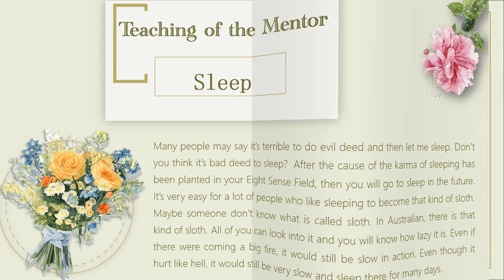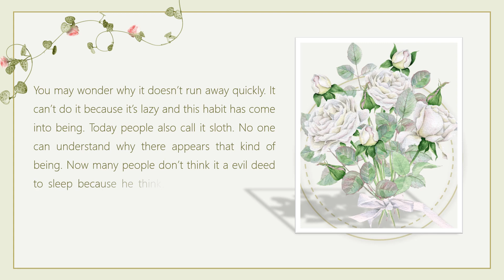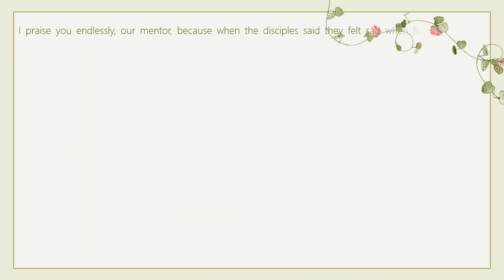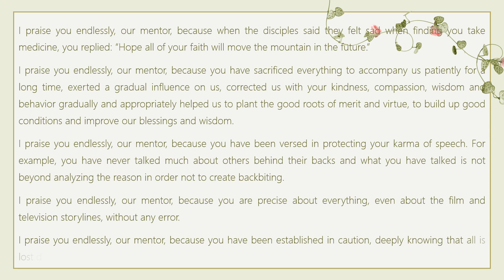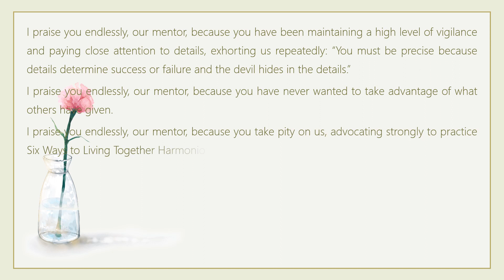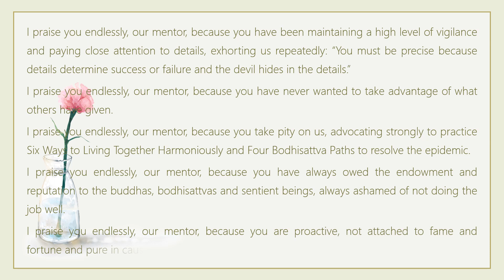Section 3 Teachings of the Mentor by Fafu YAN, SHAN